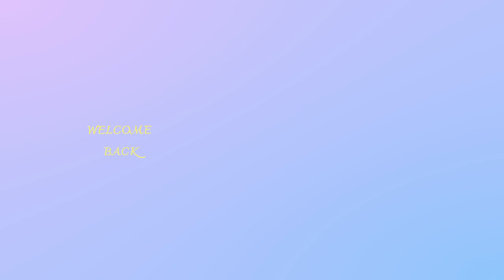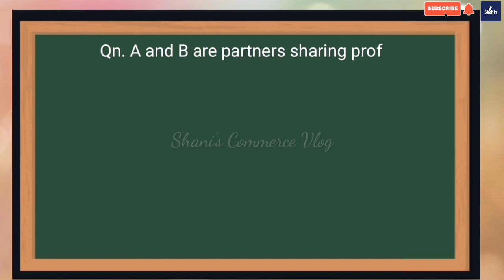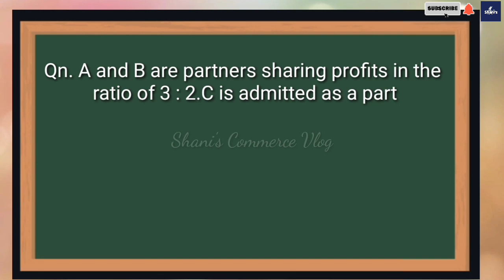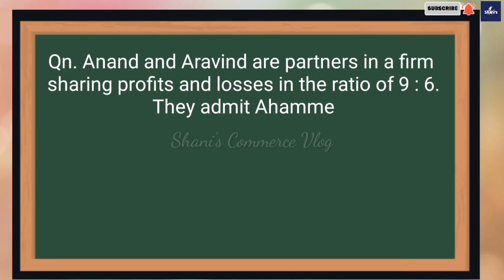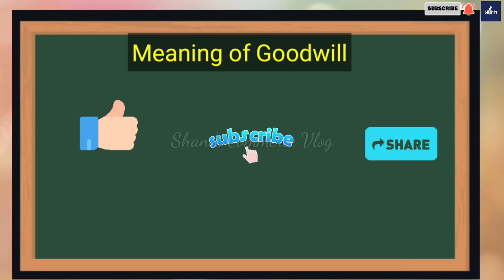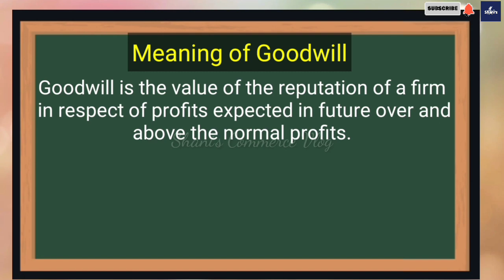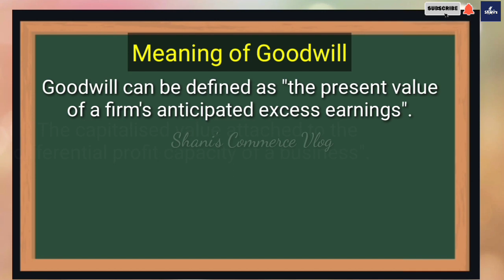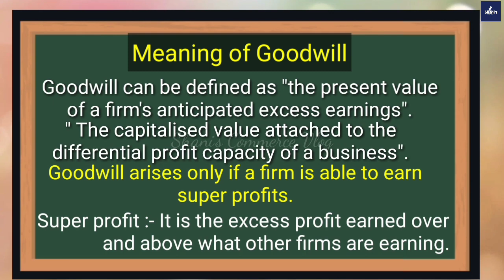SACRIFICING RATIO & GOODWILL | മലയാളത്തിൽ | +2 ACCOUNTANCY | Chapter 3 Video | Part 6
Welcome to Shani's Commerce Vlog

This channel will help you to grasp the important topics and chapters of plus one, plus two Accountancy and Business studies.

പ്ലസ് വൺ, പ്ലസ് ടു അക്കൗണ്ടൻസി & ബിസിനസ്സ് സ്റ്റഡീസ് നോട്ട് മലയാളത്തിലും
ഇംഗ്ലീഷിലും ഈ ചാനലിൽ ലഭ്യമാണ്.

•Chapter 3
•Calculation of sacrificing Ratio
• part 6
•Goodwill - meaning

ഈ  video നിങ്ങൾക്ക് സഹായകമായെങ്കിൽ
Upload ചെയ്യുന്ന videos യഥാസമയം
ലഭിക്കുന്നതിനായി bell icon 🔔 കൂടെ press
ചെയ്യുക.